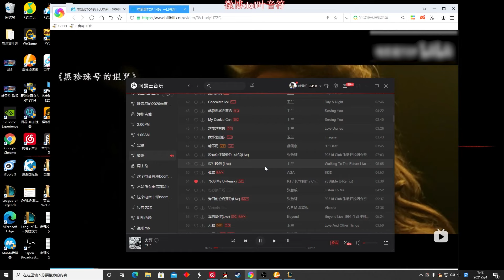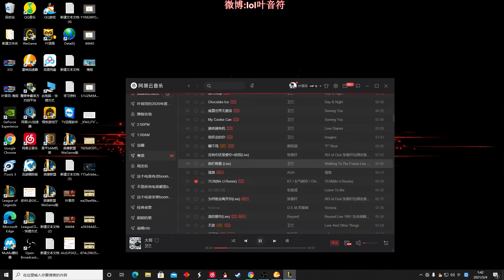【國服第一皇子 叶音符】小丑打野！想要玩得好的秘訣？遇到粉絲最好的​​指認方法？